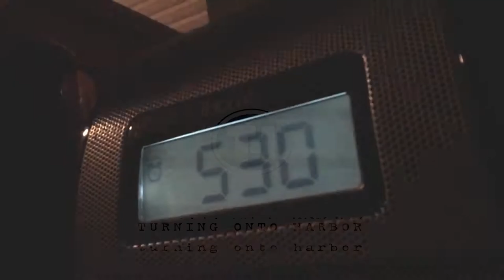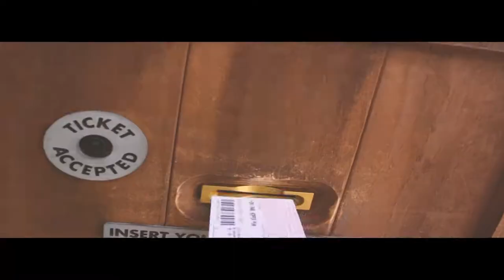We made it to Disneyland! | TOH Episode 16